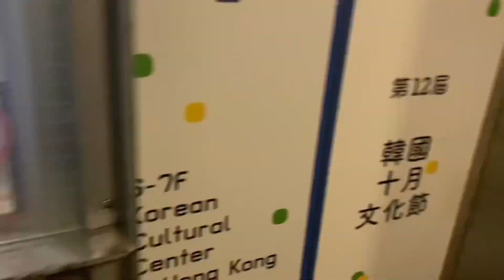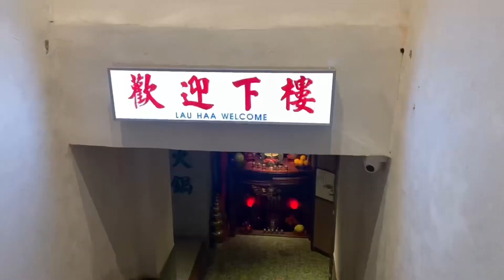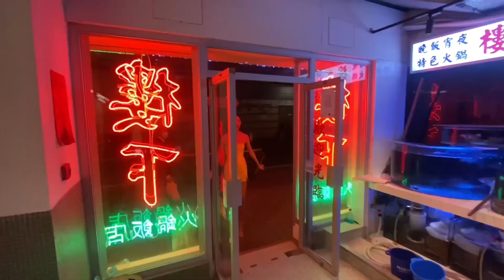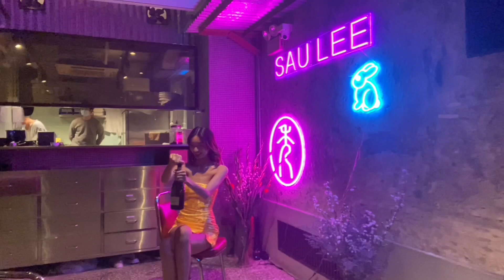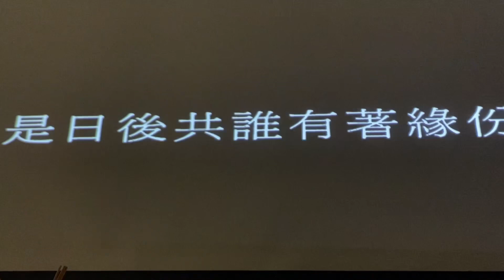【VLOG】Day in My Life as a Model🧚🏽‍♀️| 模特兒工作的一天📸 | 低溫下穿著短裙拍攝🥶￼ | 出席Gallery Event💫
多謝你陪我工作一天💛
記得CLSS呀😗

⊹ F O L L O W M E J I U M I ⊹

【25 Facts about me 關於我的25件事】